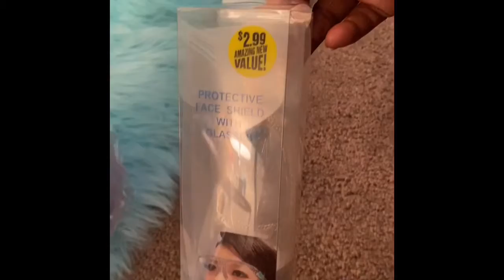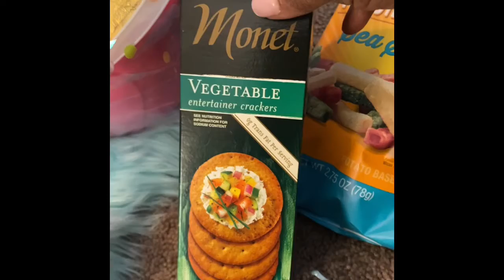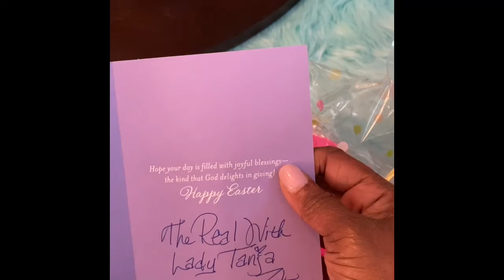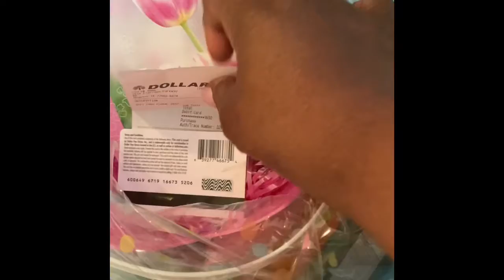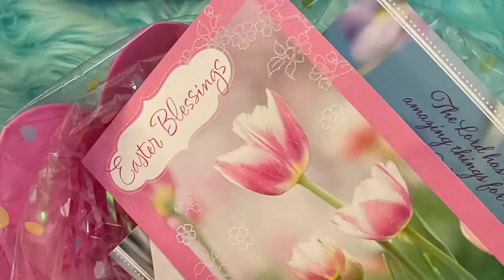What I Got In My Easter Basket